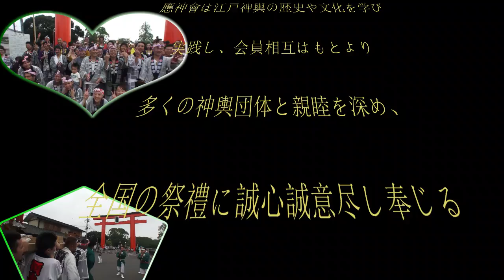平成28年 富士山本宮浅間大社 ＆「應神會」記念撮影 part#2。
富士宮神輿会

 「富士山まつり」の一つである『御神火まつり』は歴史上過去に何度も噴火している霊峰富士の山を火山と見立て、
山頂の浅間大社奥宮より山伏たちが運んで来た御神火を重量200kgほどもあるたる神輿に移して
大社近辺を７基から８基で練り担ぐ、比較的近年に始まった祭りである。
その祭りの形成に伴い結成された「富士宮神輿会」は今年30周年を迎える。
３年前に、この記念の年に合わせて念願であった江戸前の神輿を購入する事が出来たのだが、
今回初めて二基を同時に担ぎ地域の友好団体と共に富士宮神輿会の30周年記念として祝賀渡御を行うものである。
浅間大社宮司への許可を取り、
大社の鳥居をくぐり浅間大社境内で渡御が行われるという事は、
富士宮と浅間大社の歴史においても大変に貴重で珍しい事なのである。
太古の昔より富士山本宮浅間大社は霊峰富士の神の火（噴火）を鎮める役目を担った神社であるがゆえ祭神は
富士山そのものであり、祭神が民に無病息災や豊年をもたらす為に神輿に乗って土地を巡ることを一切せずとも、
富士の山は国土全てを見守っていると言い伝えられている。
したがって、そんな富士の山を祀る浅間大社がある富士宮という地域は県内はもとより全国でも珍しい
「神輿の無い地域」なのであった。
そんな地域性からも「富士宮神輿会」ではアルミ製のたる神輿ではなく本物の神輿を所有したいという
気持ちが長年に渡りつのっていたのである。
神輿を所有するに至った経緯は本当に奇遇なものであった。
本物の神輿を持ちたいという強い一念が通じたのか、
なんと富士山の世界遺産登録直前にとんとん拍子に話が進みその願いが叶うことになった。
東京は台東区根岸にある三島神社の氏子である金杉上町の役員は所有していた神輿二基を、
古くからの知人である人物に譲っても良い。との話が持ち上がった。
先にも紹介した様に、コノハナサクヤヒメの父になる大山祇神は三島大社の祭神であるが、
まさしくその町会こそが台東区根岸にある三島神社氏子の町会であり、
ある一人の人物との関わりをもって二基の神輿を富士宮へ譲ろうと申し出てくれたのであった。
仲を取り持った人物の言葉。『今後も末永く富士宮の有志一同と金杉上町の友好や、
台東区根岸の三島神社と浅間大社に関わる方たちの絆が深く結ばれる事を心より願ってやみません。
富士宮神輿会、結成30周年おめでとうございます。』

日本と言えば、神輿です！！ CUBA & JAPON.。　編集無し　其のまま RAW video （生）　Sony Full AVCHD (HD)　by picua。